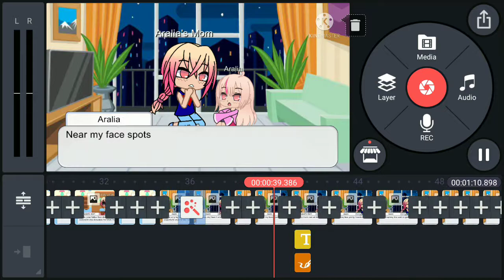Sneak peek # 2